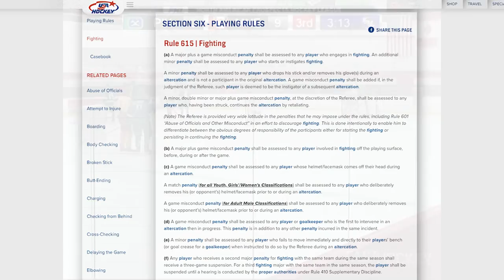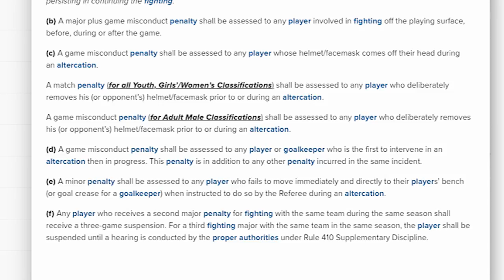USA Hockey Officiating Program Clip of the Week - 23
This week the USA Hockey Officiating Program discusses the third man in rule.